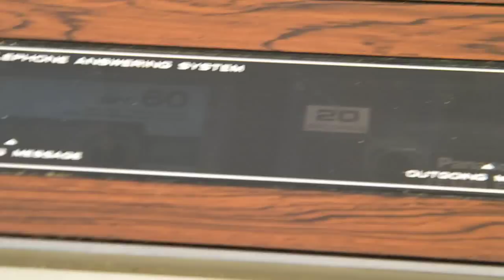VINTAGE PANASONIC EASA-PHONE ANSWERING MACHINE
Vintage 70's Panasonic KX-T1520 Easa-Phone Answering Machine.